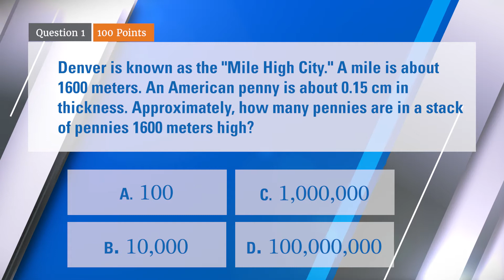AMS Math Game Championship 2020 Semifinal One Question 1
The semifinals of the 2020 Who Wants to Be a Mathematician Championship at the Joint Mathematics Meetings in Denver get underway. Andrew Lee explains his answer to question one. Music